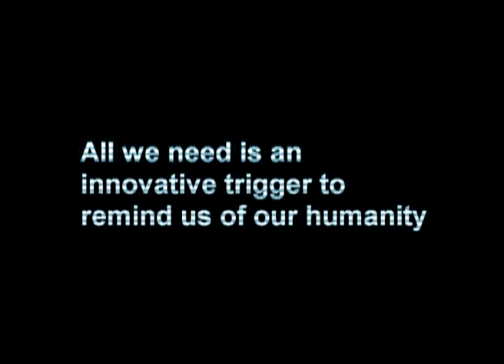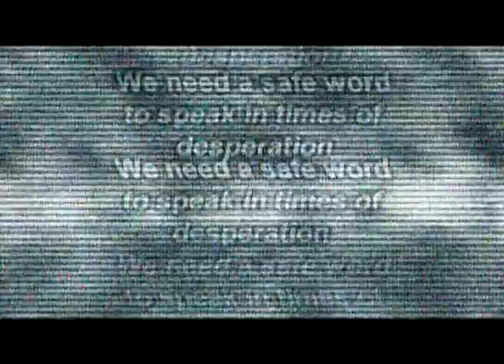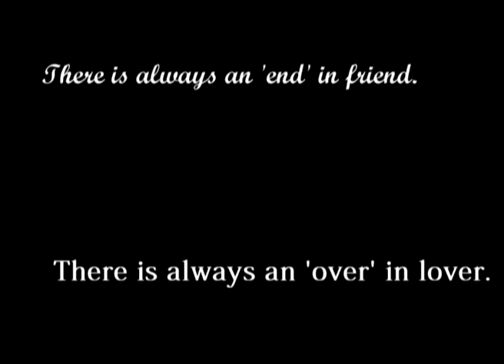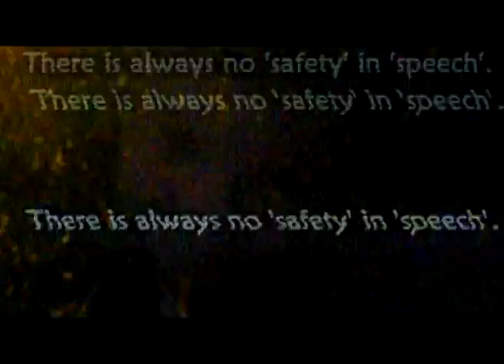Safety Word - Theatre of Cruelty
Originally completed during 2010, I decided to revisit Safety Word to give it a more polished, stylistic and more surreal look. I've tried particularly to emphasize the symbolism of television, people watching and how that words alone can't do much- but must be accompanied by action... But really, that's just the stuff I tell teachers to get a better grade.
So, in any case,
Ally Green - Directing, Acting
Kelly Arthur-Smith - Directing, Acting
Mallory Kemp - Directing, Acting
Ashie Jessup - Directing, Acting
Lukas William Kniaz Byrne - Acting, Editing
Edited on Vegas Movie Studio HD Platinum 10
Music (in order of appearance)
Track 19 - Stalker OST
By the Wall - Tomáš Dvořák
Track 20 - Stalker OST
Worlds ends in whispers, not bangs - A Skylit Drive
Eraser - Nine Inch Nails
Hello Seattle (remix) - Owl City
Track 17 - Stalker OST
The Source - The Naked and Famous
Dam - System of a Down
Track 7 - Zerkalo OST
Right in Two - Tool
Again, couldn't have been done without the support and love from Tess Snape.
Thankyou very much (: